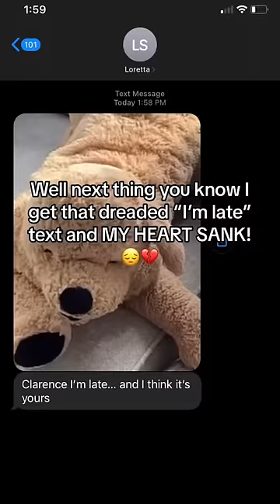My dog had to take a paternity test after getting “frisky” with a Golden Retriever! 😳